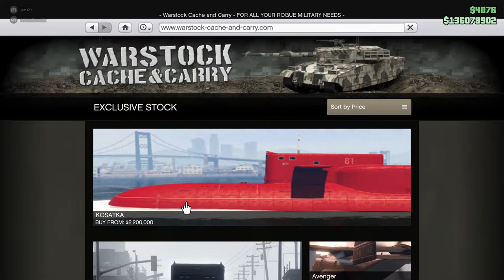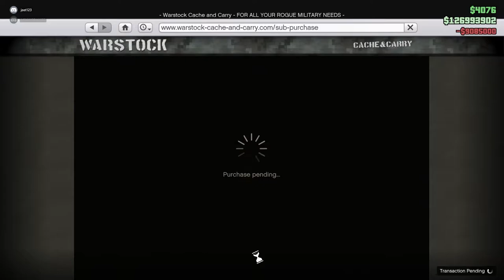GTA Online: The Cayo Perico Heist -HINDI- Part 1 || BIGSKULL GAMING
processor: Intel(R) Core(TM) i5-8400 CPU @ 2.80GHz (6 CPUs), ~2.8GHz
video card: NVIDIA GeForce GTX 1650
RAM: 8 GB

This time I am playing GTA Online: The Cayo Perico Heist Part 1 in Hindi . You can see a lot of Gameplay, Let's play, and walkthrough videos in different languages,
But I am trying to make PC Gameplay and Walkthrough videos in the Hindi Language with Hindi commentary.
And this game GTA Online: The Cayo Perico Heist Part 1, I have played this GTA Online: The Cayo Perico Heist Part 1 in Hindi and uploading it for you guys to watch this PC Gameplay of GTA Online: The Cayo Perico Heist Part 1 in Hindi.
Please comment and let me know your thoughts about this GTA Online: The Cayo Perico Heist Part 1 Gameplay Walkthrough in Hindi.